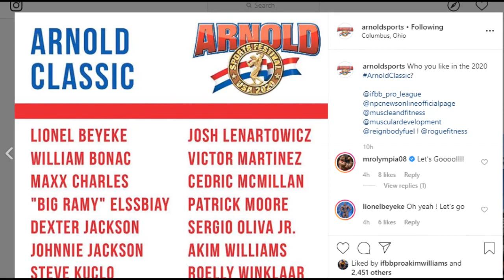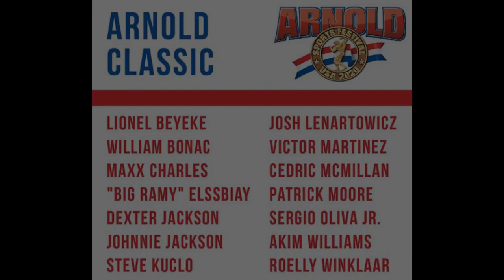Arnold Classic 2020 Review/Prediction (Big Ramy VS Bonac VS Roelly) + No Rhoden!